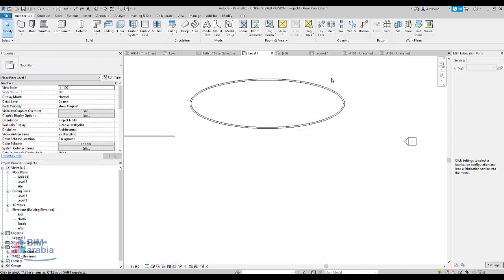Revit 2020 new features Elliptical walls